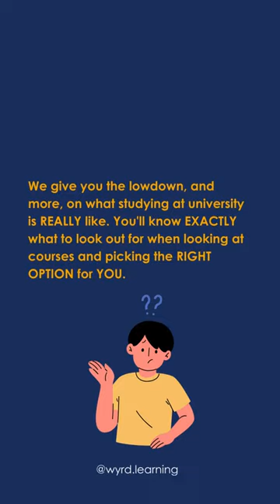Tune in to Podcast Episode #15 Adapting from A-Levels to Academic Life at University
Tune in to Podcast Episode #15 Adapting from A-Levels to Academic Life at University, With Drs. Alex Patel and Tracy Dix⁣Featuring our guests, Harri Jones and Emily Strong, Year 13 college students

In this episode, we chat with Harri and Emily about how studying at college level compares to university:
• What are class sizes like?
• What are the learning formats?
• How do you make the most of lectures and seminars?
• What is independent learning? Will I have to work this all out for myself? 😖
• What does criticality mean, and how do students go from learning facts on a board with their teacher to creating new knowledge at undergraduate level? 🤯

Join us, as we answer questions that real college students have asked.

We give you the lowdown, and more, on what studying at university is REALLY like. You'll know EXACTLY what to look out for when looking at courses and picking the RIGHT OPTION for YOU.

'I feel like we learnt a lot!' - Harri Jones and Emily Strong, Year 12 students